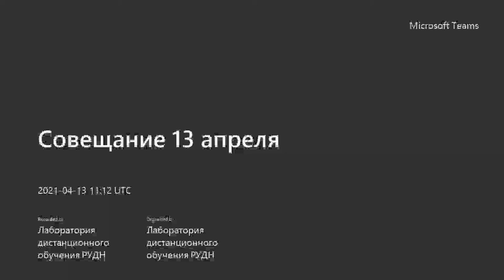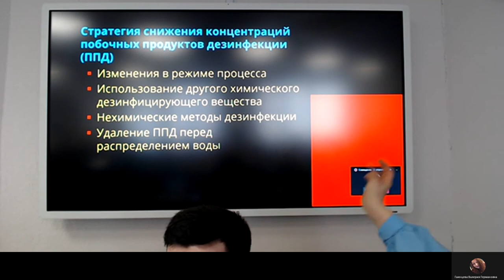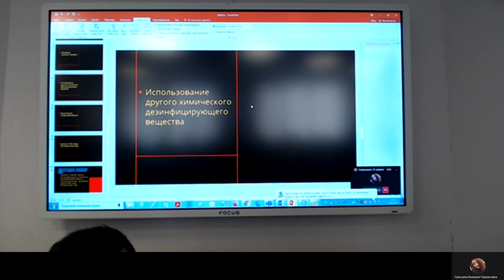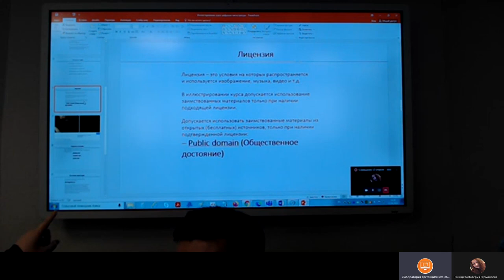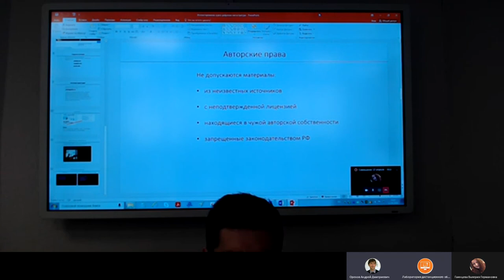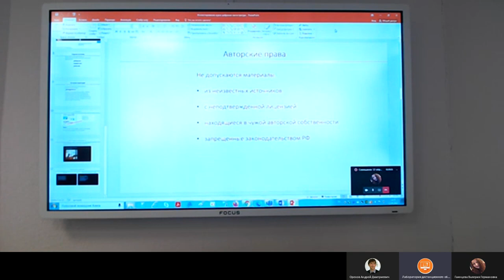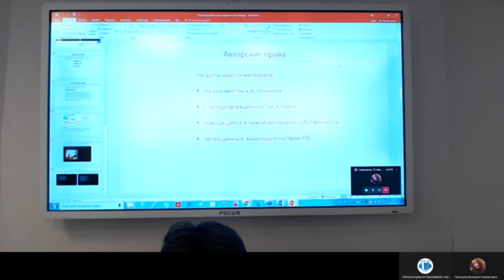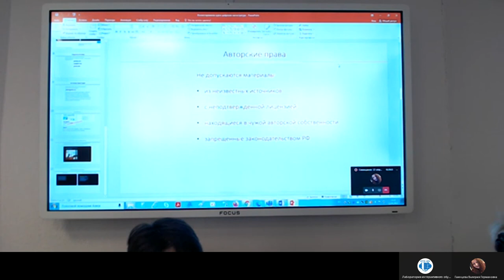Обучение по созданию презентаций для цифровых магистратур, 2021-04-13